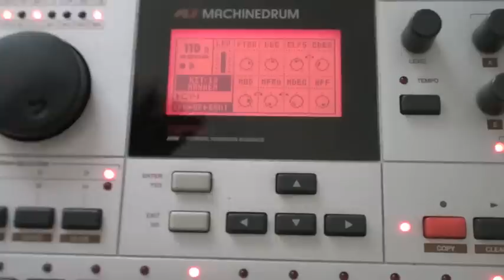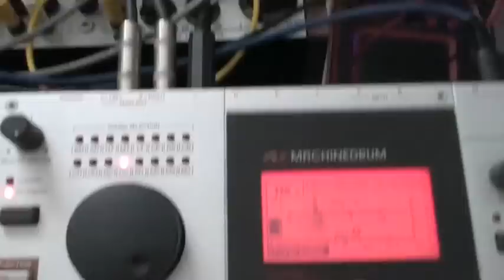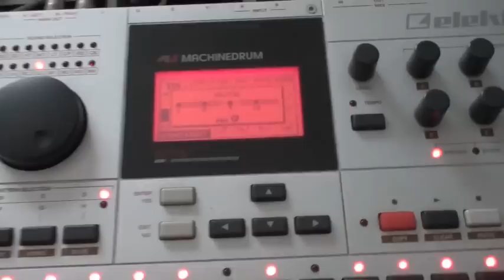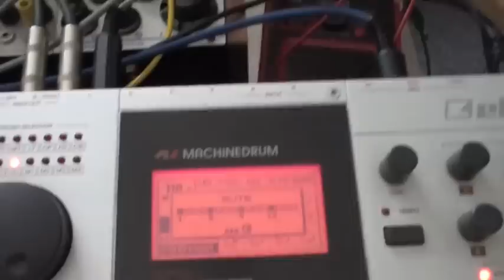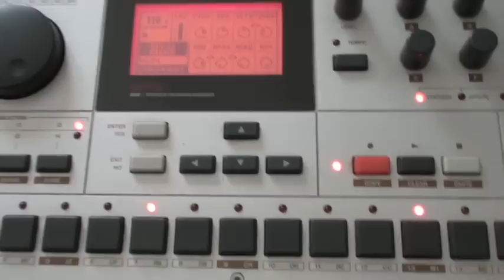Buchla Modular - Interlude 003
Trancey impro with the Buchla...
Pendulum/Ratchet synched to Machinedrum (MD perc to output C sent to 256e to P/R sync in).
Gate sent to 250e start/adv (step advances slowly and change arpeggiated note pitch).

No external EFX.